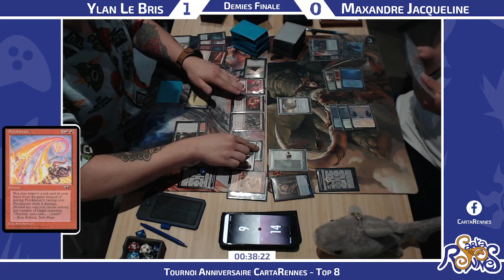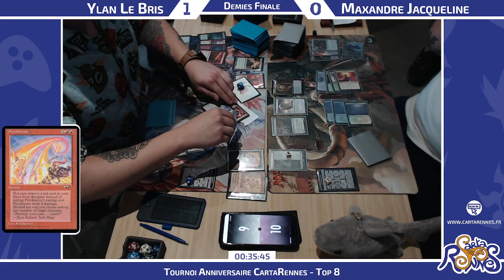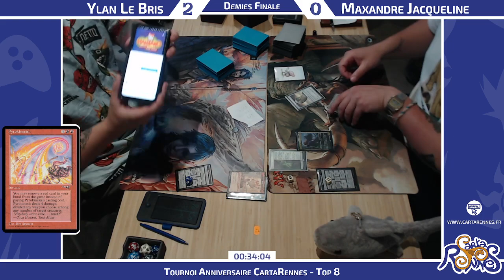[MTG] [DUEL COMMANDER] Minsc et Bouh, héros éternels VS Emmara, âme de l'Accord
Duel entre Minsc et Bouh, héros éternels, piloté par Ylan Le Bris & Emmara, âme de l'Accord
, piloté par
Maxandre Jacqueline

Partie enregistrée lors du Tournoi Anniversaire de la boutique et commentée par Brieuc Evo & Aurélien Lion !

0:00 Manche 1
8:33 Manche 2